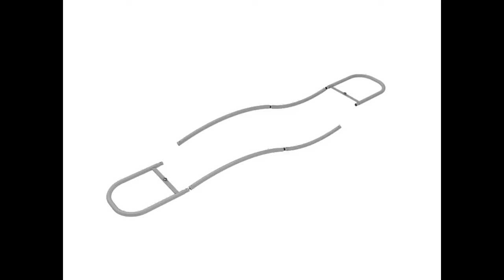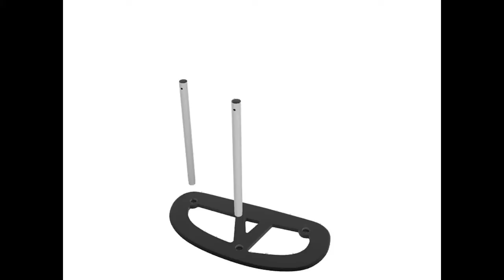Smash Hit Displays Satellite Trade Show Display Set Up Video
Smash Hit Displays offers this great illustrated video of the Satellite Hybrid System and how easy it is to set up for your Trade Show Display. Please view our site for more information.